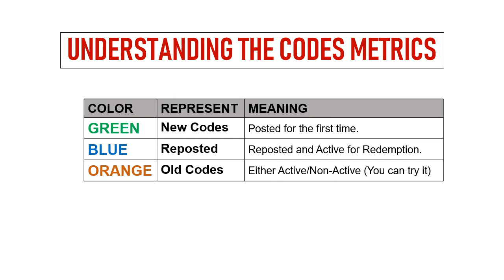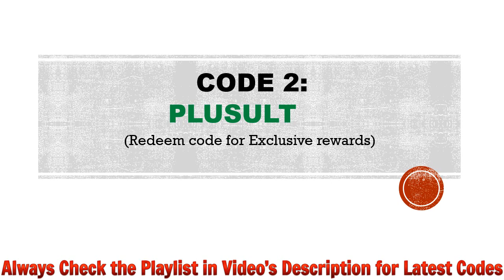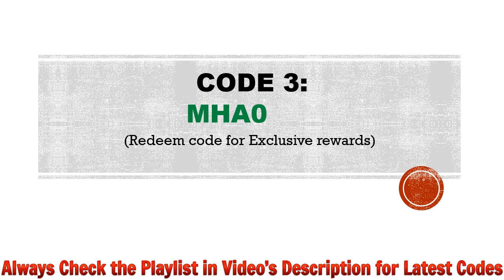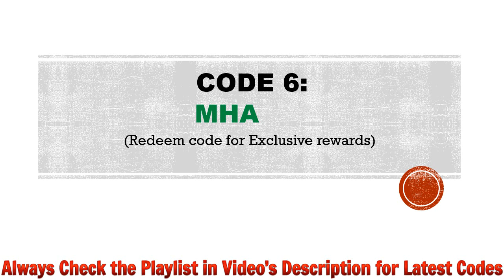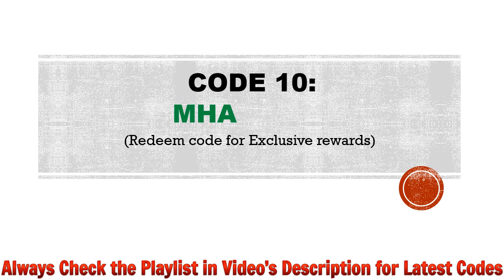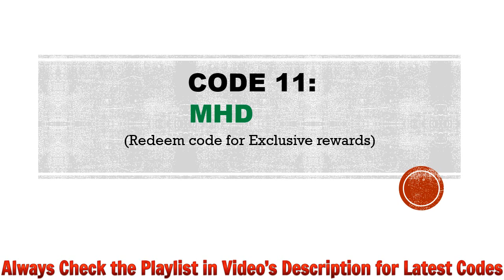🔥 EPIC HERO WAR PLUS ULTRA CODES | EPIC HERO WAR PLUS ULTRA GIRFT CODES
Today I will share new codes for EPIC HERO WAR PLUS ULTRA.

Redeem Process:
Step 1: In game, tap on the Avatar icon.
Step 2: In new window, tap on the Gift Code button.
Step 3: Enter the codes provided in the text area.
Step 4: Tap on the Redeem button and that's all.